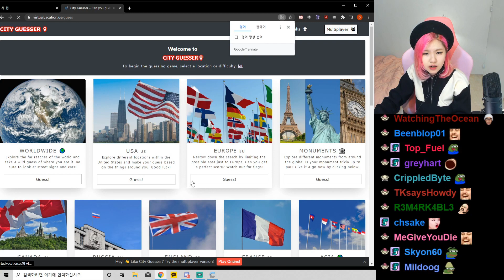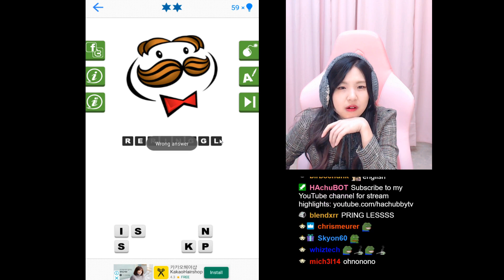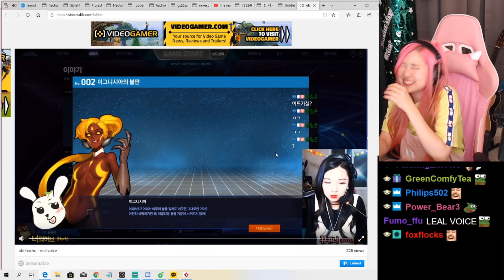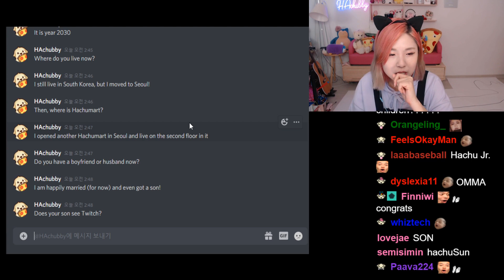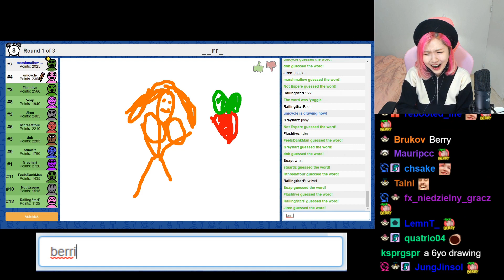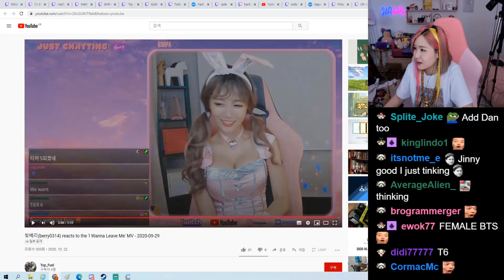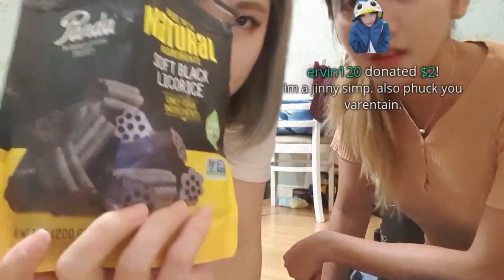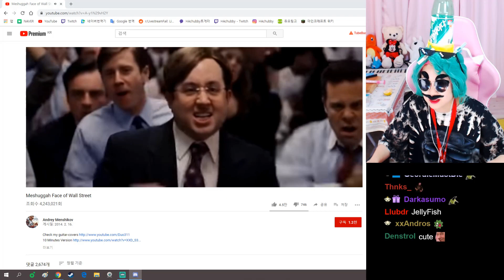HAchubby Twitch Clips Compilation #119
Watch a collection of clips and highlights of the Korean Streamer and her friends.